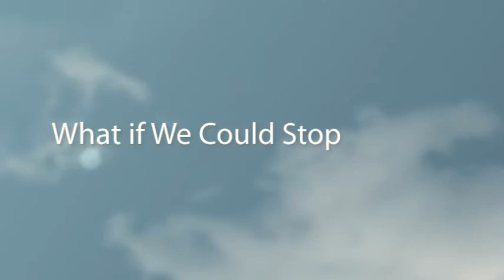Stop Foreclosure and Stay in Your Home in Berkeley, CA (510)747-8425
Are You Behind on Your House Payments in Berkeley, CA?
Is there NO EQUITY in Your Home?
Are You Facing a Potential Foreclosure?

What if Our Team Could STOP the Foreclosure Process?
And Keep You in Your Home?

Our Team Can Help You Save Your Home and Your Credit Right Now!

PACIFIC REALTY PARTNERS
39899 BALENTINE DRIVE